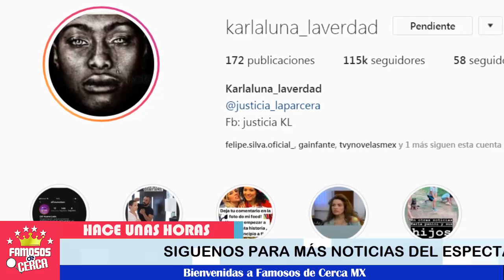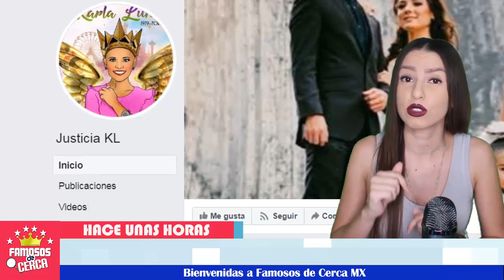🚨🚨 ¡ Karla Panini No Tolera Más Infundios y Procedera legalmente !💥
La exlavandera dice tener pruebas para acusar a la parcera.

 BIENVENIDOS!!!